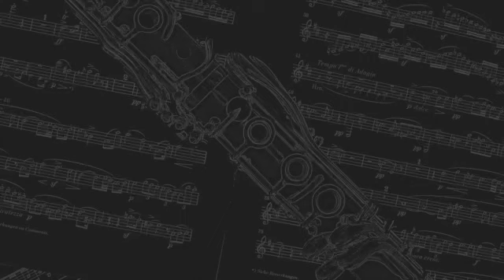Metronome 84 BPM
I am a professional clarinetist and educator in Chicago, IL. My goal is for this channel to be a resource for students and teachers of all ages & levels to use during teaching and personal practice. Please consider further supporting my channel by using my metronome playlist in your daily practice routine!